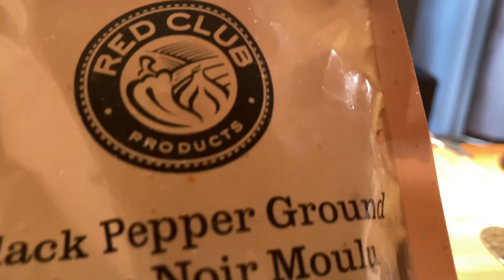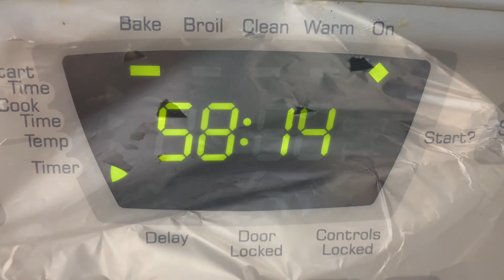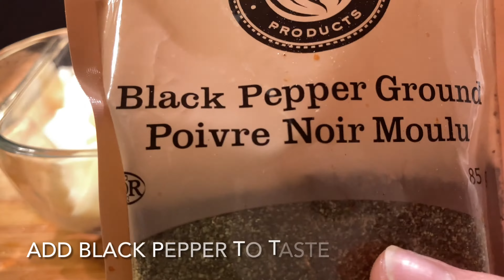FULL MEAL | Soy Sauce Chicken 🤷🏽‍♀️ | Rice & Frozen Veggies | Roasted Potatoes | Honeyed Kale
HEY YOUTUBE!! Today's recipe, we're making CRAZY SOY SAUCE CHICKEN 🤦🏽‍♀️🤷🏽‍♀️🤪👩🏽‍🍳. Paired with my delicious SIMPLE RICE & MIXED VEGGIES that complements any dish!! And a side of OVEN-ROASTED POTATOES AND SWEET HONEY KALE & VEGGIES. Yum!! SO Simple!! Make this next time you have friends or family over or on a Sunday night when you're not sure what to make!

Happy eating! 👩‍🍳

TRY ME RECIPE

1. CRAZY SOY SAUCE CHICKEN

So let's talk... I made this chicken thinking why not!! And what's the worst thing that can happen 🤦🏽‍♀️ 😂 it looked so amazing but tasted. SALTY. SALTY. SALTY. I was rushing and wanted to put food on the table also recording while cooking is not easy😩. Cooking is all about patience and trial and error, in my head it all seemed right. I WAS WRONG😒. I wanted to make a simple recipe with low ingredients but looks well marinated. So instead of throwing out the entire recipe I remade it (even though the whole family was very unhappy because of first time 😂) I promised them that it would be better the second time and that ill fix the problem. All I had to do was add WATER. this helped unbalance the salt from the soy sauce and gave the chicken a great gravy. It's also worth noting that I don't plan my recipes I get inspired or use what I have I've never planned a recipe because that's not how I cook😌🤔. I hope you enjoy the video, learn from my mistakes and all that good stuff👩🏽‍🍳 👩🏽‍🍳

-4 DRUMS 4 THIGHS; WASH CHICKEN WITH VINEGAR BEFOREHAND
-1/2 AN ONION, SLICED
-ADD 1 & 1/2 CUPS OF SOY SAUCE
-1 TBSP OF BLACK PEPPER
-ADD 1 TBSP GINGER POWDER
-1 TBSP OF VEGETABLE SEASONING
-1 & 1/2 CUPS OF WATER (after remake and trying to fix recipe🤪😂)

***LET CHICKEN MARINADE IN SAUCE FOR 30 MINS, FLIP TWICE 15 MIN EACH SIDE***

SUBSTITUTIONS:
-it's a straightforward recipe but you can use any type of chicken
-add more seasoning like tarragon or basil
-instead of onions go for Green/red peppers

2. SIMPLE RICE & MIXED VEGGIES

-2 CUPS OF RICE
-1 CUP OF FROZEN MIXED VEGGIES
-3-5 TBSP OF BUTTER
-2 TBSP OF VEGETABLE SEASONING
-ADD SOME SALT, NOT TOO MUCH, THERE'S SALT IN THE VEGETABLE SEASONING
-ADD BLACK PEPPER TO TASTE

SUBSTITUTIONS:
-use quinoa or pot barley
-use different herbs if you have’em

3. OVEN-ROASTED POTATOES

-4 POTATOES, CUBED
-ADD GARLIC POWDER TO TASTE
-ADD ONION POWDER TO TASTE
-ADD 1 TBSP OF VEGETABLE SEASONING
-5 TBSP OF OIL OF CHOICE

SUBSTITUTIONS:
-use sweet potato or dasheen anything starchy instead
-skip seasonings you don't have, add whatever you have

4. SWEET HONEY KALE & VEGGIES

-1 CARROT, CUT TO LIKING
-1 CUP OF BRUSSEL SPROUTS CUT INTO HALVES
-2 CUPS OR SO OF PRE-WASHED FRESH KALE
-ADD 1 TBSP OF CHOPPED  GARLIC
-1 TBSP OF GINGER PASTE
-ADD SALT TO TASTE
-ADD 3 TBSP OF HONEY
-3 TBSP OF WATER

SUBSTITUTIONS:
-skip any seasoning you don't have
-instead of honey I've used table maple syrup or something similar like molasses
-kale is important because it holds its texture unlike spinach don't use spinach 👩🏽‍🍳

I want to make it a tradition to switch out any ingredients that you might not have. I love to look up recipes and I almost never have the same ingredients as the recipe that I'm looking at lol so long story short I want to make it that you can use the same steps in the recipe with a simple swap out of the ingredients and still get to cook with what you do have in your kitchen!

Tell me how your substitutions came out!

Thanks again!!